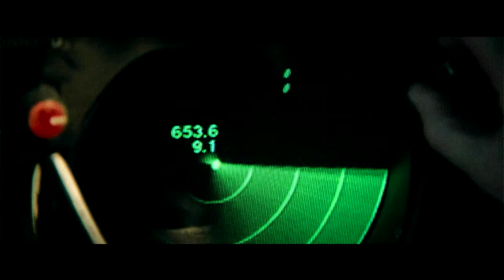The Grumman F-14 Tomcat Vs The Northrop F-5 as Russian MIG-28s in Top Gun (1986) Tony Scott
- The fictitious MIG-28 enemy aircraft was depicted by the Northrop F-5
- The Northrop F-5 is a family of supersonic light fighter aircraft
- The Grumman F-14 Tomcat is an American carrier-capable supersonic, twin-engine, two-seat, twin-tail, variable-sweep wing fighter aircraft
 - Top Gun is a 1986 American action film directed by Tony Scott, and produced by Don Simpson and Jerry Bruckheimer, in association with Paramount Pictures. Top Gun (1986) Tony Scott HD Tom Cruise
- The Navy made several aircraft from F-14 fighter squadron VF-51 "Screaming Eagles" (which Mike "Viper" Metcalf mentions in the scene at his home) available for the film. Paramount paid as much as US$7,800 per hour (equivalent to $19,700 in 2021) for fuel and other operating costs whenever aircraft were flown outside their normal duties. Shots of the aircraft carrier sequences were filmed aboard USS Enterprise, showing aircraft from F-14 squadrons VF-114 "Aardvarks" and VF-213 "Black Lions". The majority of the carrier flight deck shots were of normal aircraft operations and the film crew had to take what they could get, save for the occasional flyby which the film crew would request. During filming, director Tony Scott wanted to film aircraft landing and taking off, back-lit by the sun. During one particular filming sequence, the ship's commanding officer changed the ship's course, thus changing the light. When Scott asked if they could continue on their previous course and speed, he was informed by the commander that it cost US$25,000 (equivalent to $63,000 in 2021) to turn the ship, and to continue on course. Scott wrote the carrier's captain a check so that the ship could be turned and he could continue shooting for another five minutes

Future NASA astronaut Scott Altman piloted F-14 aircraft for many of the film's stunt sequences, having been recently stationed at NAS Miramar at time of filming. Altman was the pilot seen "flipping the bird" in the film's well-known opening sequence, as well as piloting the aircraft shown "buzzing the tower" throughout the film.

Most of the sequences of the aircraft maneuvering over land were shot at Naval Air Station Fallon, in Nevada, using ground-mounted cameras. Air-to-air shots were filmed using a Learjet, piloted by Astrovision inventor and legendary pilot Clay Lacy (his name is misspelled in the closing credits, as "Clay Lacey"). Grumman, manufacturer of the F-14, was commissioned by Paramount Pictures to create camera pods to be placed upon the aircraft that could be pointed toward either the front or rear of the aircraft providing outside shots at high altitude

The film was shot in the Super 35 format, as anamorphic lenses were too large to fit inside the cockpits of the fighter jets and also the cameras would fall off their mounts when the fighter jets maneuvered on their sides.

Reshoots after Top Gun's filming wrapped conflicted with Made in Heaven, in which McGillis starred with brown hair. Top Gun's filmmakers were forced to hide her hair color, which for example resulted that the scene shot in an elevator featured McGillis in a baseball cap.

The San Diego restaurant and bar Kansas City Barbeque served as a filming location for two scenes shot in July 1985. The first scene features Goose and Maverick singing "Great Balls of Fire" while seated at the piano. The final scene, where "You've Lost That Lovin' Feelin'" can be heard on the restaurant's Wurlitzer jukebox, was also filmed at the restaurant. Both scenes were filmed consecutively. After the release of the movie, the restaurant went on to collect a significant amount of memorabilia from the motion picture until a kitchen fire on June 26, 2008, destroyed much of the restaurant. Some memorabilia and props, including the original piano used in the film, survived the fire, and the restaurant re-opened in November 2008.

In 1985, Paramount Pictures rented The Graves House, a historic San Diego Folk Victorian/Queen Anne cottage located at 102 North Pacific Street, and used it as the home for Charlotte ‘Charlie’ Blackwood Charlie's backyard scenes were filmed at another house located at 112 First Street (Seagaze Drive) that was behind The Graves House] In May 2020, The Graves House was relocated and later renovated into a pie shop called High Pie located at 250 North Pacific Street.

Renowned aerobatic pilot Art Scholl was hired to do in-flight camera work for the film. The original script called for a flat spin, which Scholl was to perform and capture on a camera on the aircraft. The aircraft was observed to spin through its recovery altitude, at which time Scholl radioed "I have a problem... I have a real problem". He was unable to recover from the spin and crashed his Pitts Special biplane into the Pacific Ocean off the Southern California coast near Carlsbad on September 16, 1985. Neither Scholl's body nor his aircraft were recovered, leaving the official cause of the accident unknown. Top Gun was dedicated to Scholl's memory